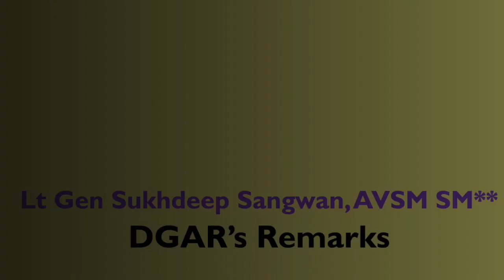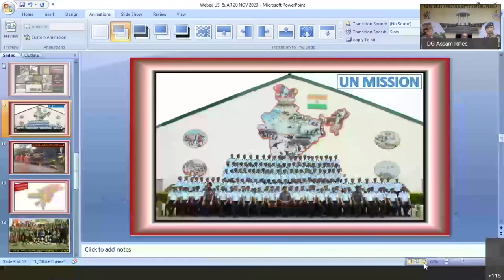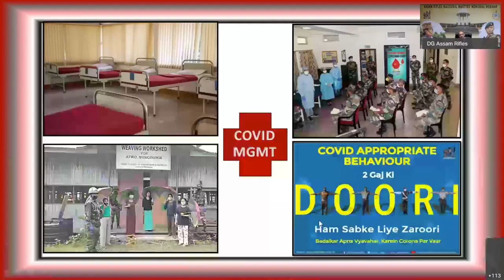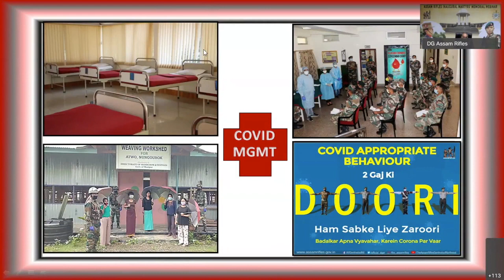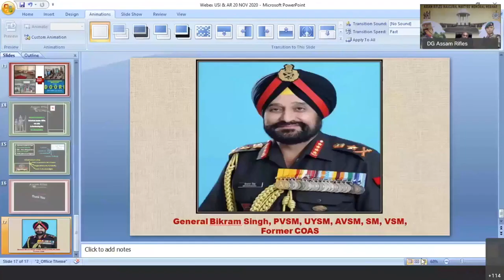DGAR Remarks: Assam Rifles Martyrs' Memorial Lecture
Assam Rifles in collaboration with USI is organised the 'Assam Rifles Martyrs' Memorial Lecture' through Webinar on 20 November 2020.